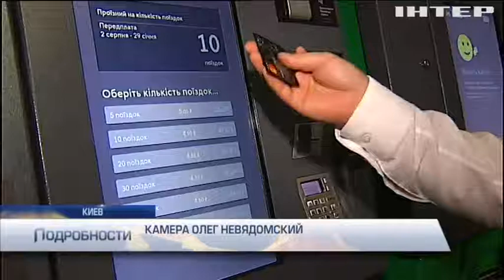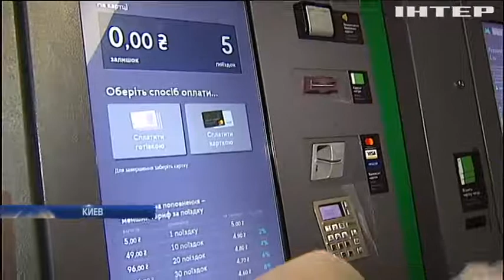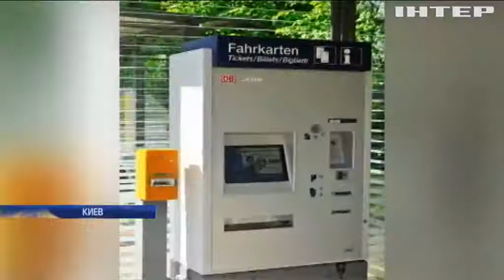Без сдачи: в Киеве со станций метро убирают кассиров